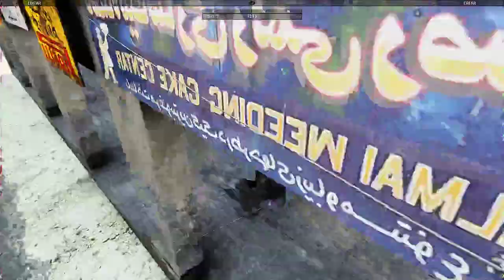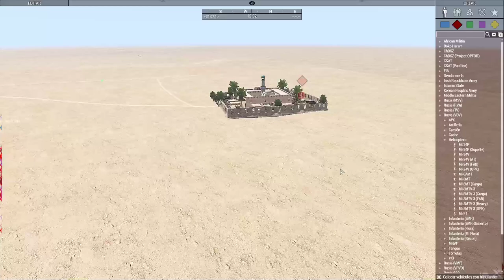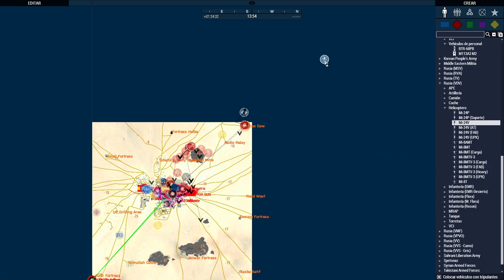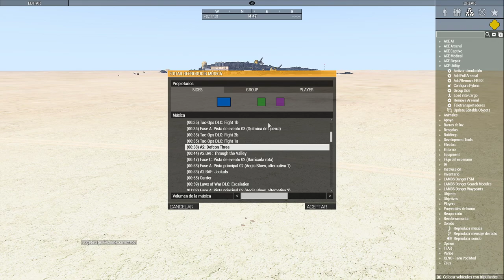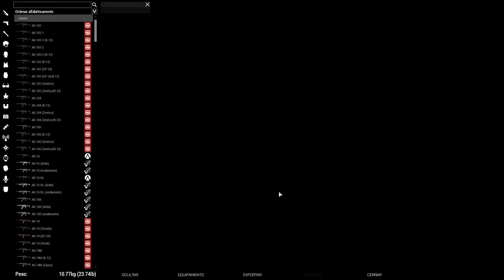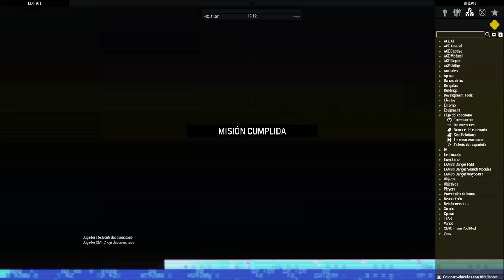Campaña | Pecados Capitales episodio 9 | Zeus | Clan MCOE